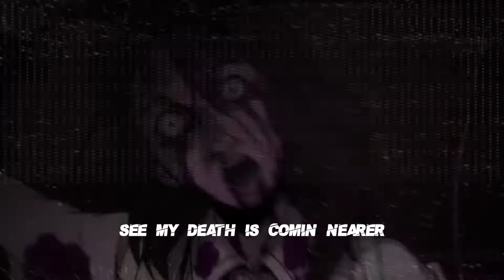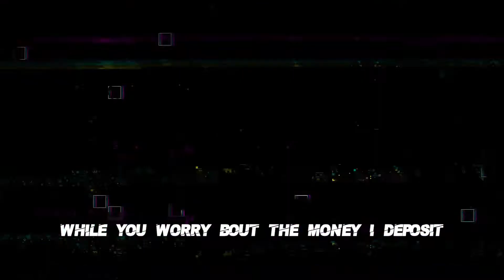[REMIX] Freddy Vs Jason - XXXTENTACION & Ski Mask the Slump God (AMV Lyric Video)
One of my fav songs with both X and Ski.
Finally decided to make a remix / tribute, hope you enjoy.

AVAILABLE FOR PRE-ORDERS NOW

More music/videos comin soon x

the anime is a japanese animation called Junji ito.
idk, it looked creepy so i used it